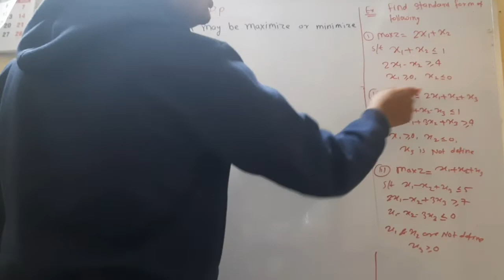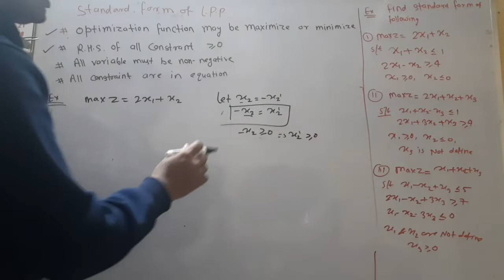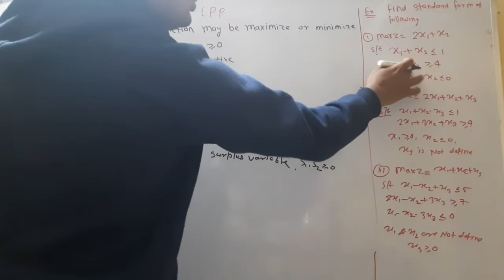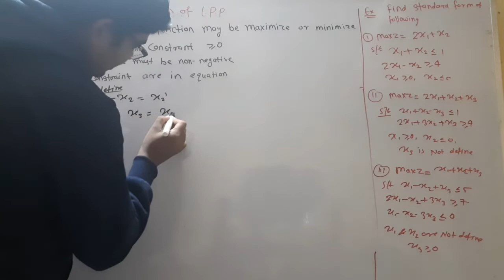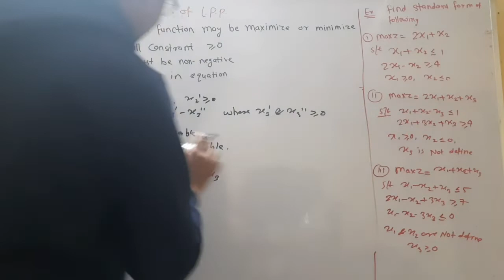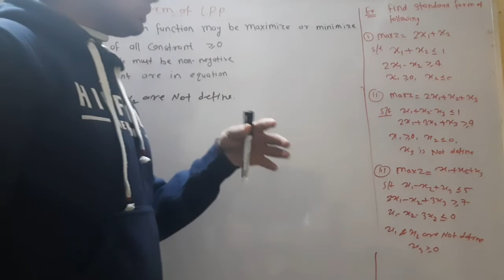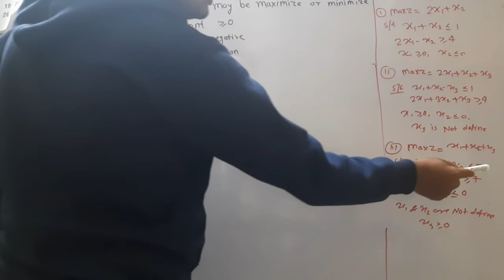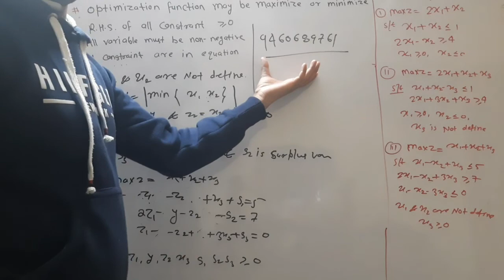how to find standard form of LPP by hitesh meena